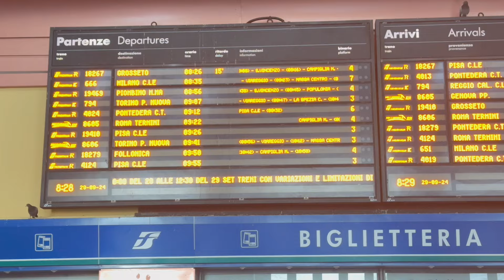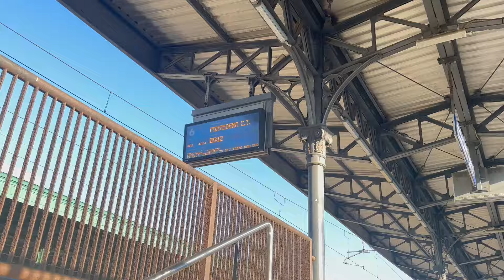Vlog 4 | Pisa 🇮🇹